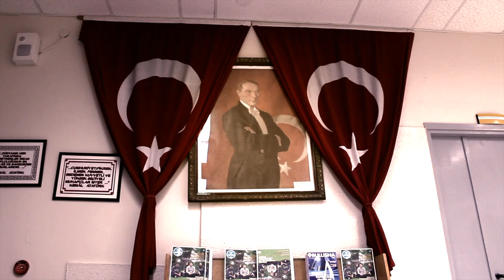American Collegiate Institute of Izmir: Teacher's Day 2017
Happy Teacher's Day from our students at ACI Izmir!

Produced by ACI Film Studios
IB Film Instructor: Valantis Stamelos
Izmir, Turkey 2017